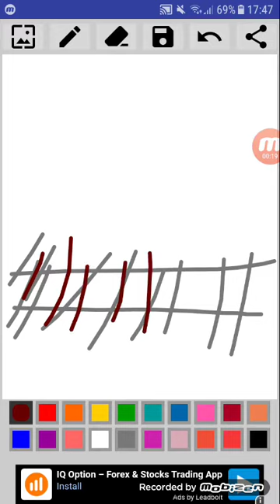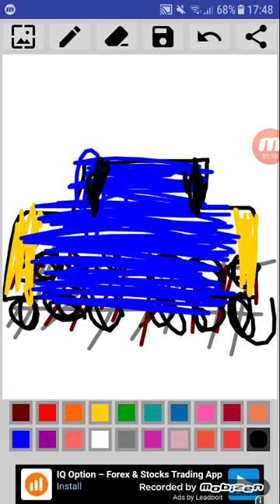How to draw a LEGENDARY class 37